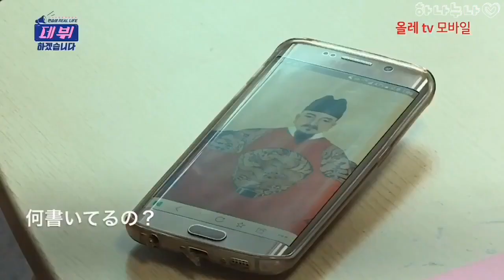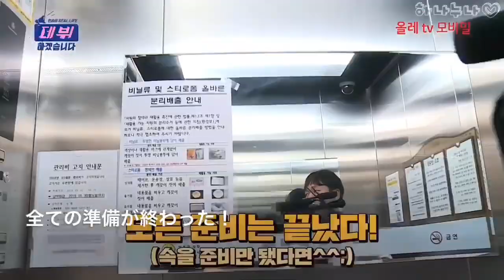【日本語訳字幕付】デビューします 第2話 ONEUS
【日本語訳字幕付】デビューします ~練習生リアルライフ~ 第2話 ONEUS
『新メンバードッキリ編』

日本語訳 by hnnn @1US_1WE